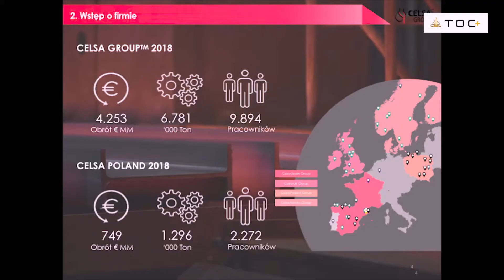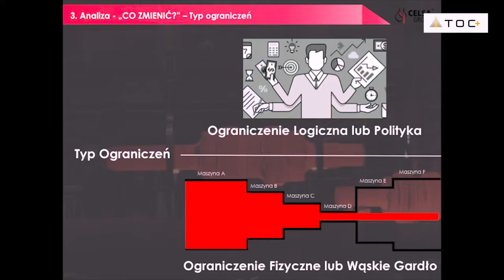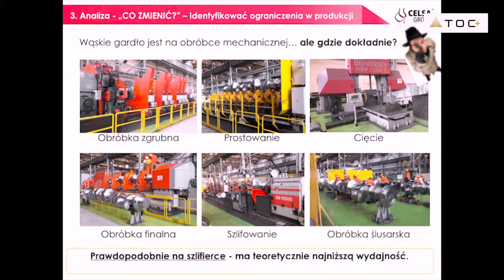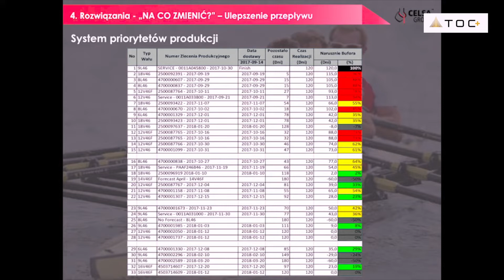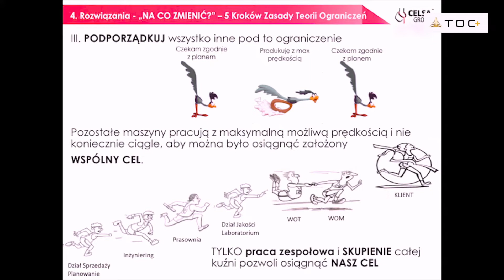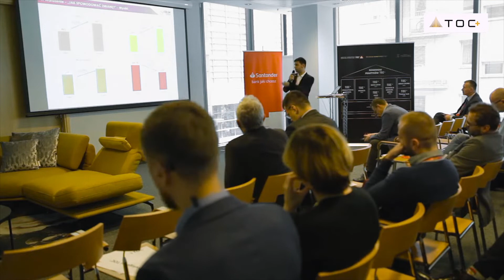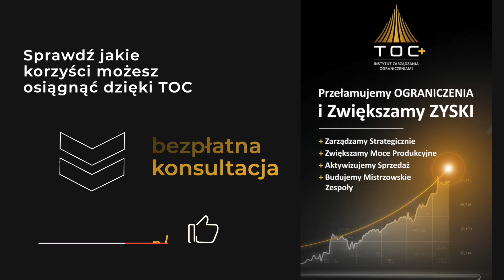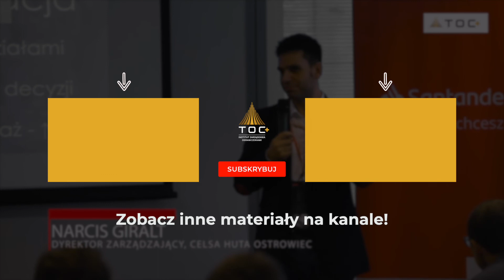Jak dzięki TOC zwiększyć moce produkcyjne o 55%? Narcis Giralt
Prelekcja Narcisa Giralta
👉Temat wystąpienia:
"Jak dzięki TOC zwiększyć moce produkcyjne o 55% "

Narcis Giralt - Wieloletni Dyrektor Zarządzający Wydziału Kuźni w Ostrowcu Świętokrzyskim. Wykorzystując koncepcje TOC i swoją nietuzinkową osobowość zwiększył wydajność produkcji wałów korbowych o ponad 50% bez znaczących inwestycji.

Życzę Ci dnia bez ograniczeń !